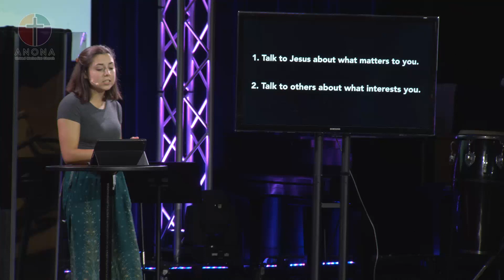It's Personal - Week 2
We all have one thing in common: We want to be seen, known, and valued for who we are. We don’t want fake relationships; we want personal ones. In this series, we’re going to look at some specific questions we can ask to make the relationships in our lives more real and more personal. How do we know it can happen? Because we’re taking a tip from the way Jesus did it to give us an idea of just how to make everything—including our relationship with Him—a little more personal.